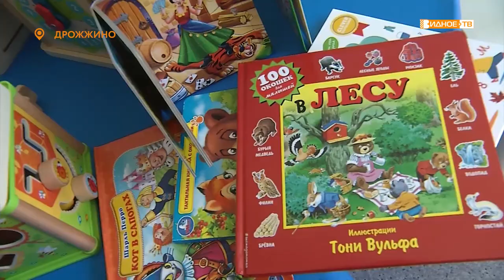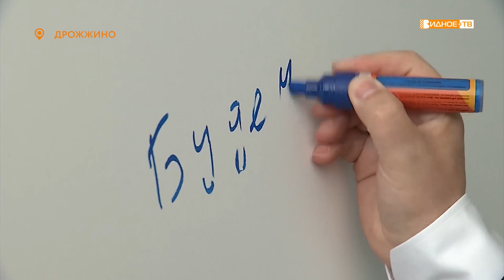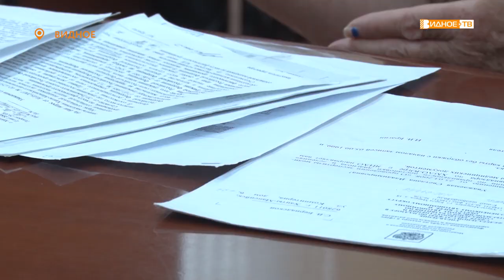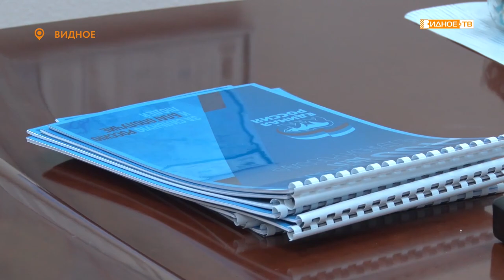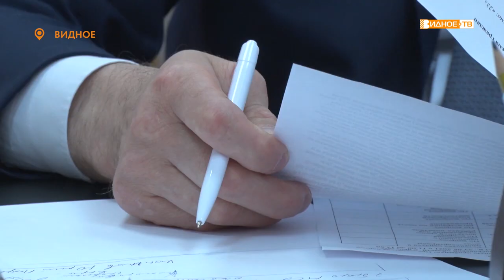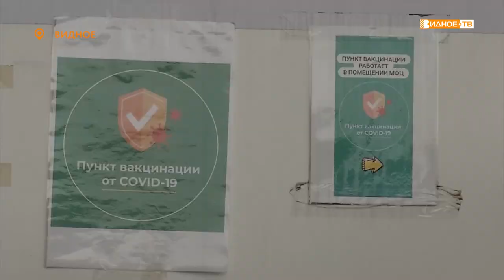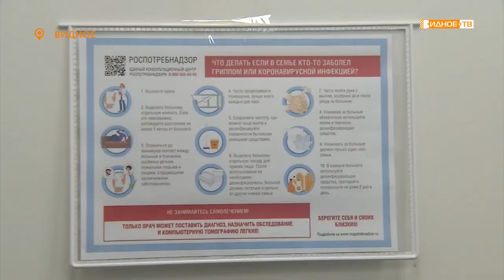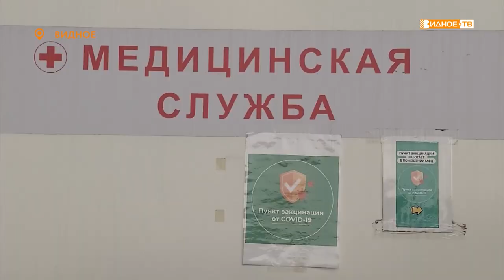Новости телеканала Видное-ТВ (25.06.2021 - пятница)